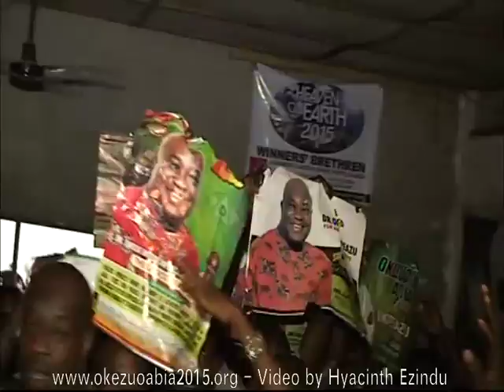Dr Okezie Ikpeazu visits Asa Nnetu Spare Parts (Ala Oji) Market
Video from Dr Okezie Ikpeazu visit to Asa Nnetu Spare Parts (Ala Oji) Market 18 Feb 2015). The crowd was enormous as they showed full solidarity to Dr Okezie Ikpeazu... Aba Ma Nndi Aba #‎okezuoabia2015‬ Vote PDP, Vote Dr Okezie Ikpeazu. Together we can...